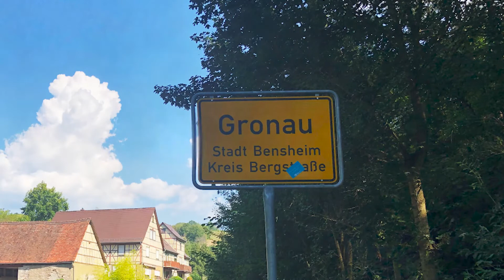Staatsehrenpreisträger Hess. Bergstraße: Weingut Dingeldey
Der Hof von Weingut Dingeldey liegt idyllisch in den Weinbergen des Meerbachtals oberhalb des Bensheimer Stadtteils Gronau. Beim Weineinkauf mit Verkostungsmöglichkeit in der kleinen Vinothek, dem Reich von Bärbel Dingeldey, wartet eine überraschende Vielfalt. Zu den Kundenlieblingen zählen Riesling, Grauburgunder und ein feinherb ausgebauter Rotling, der auch als fruchtiger Secco Rosarot eine gute Figur macht. Im Holzfass reifen aktuell Riesling (Spontanvergärung) und St. Laurent. Für die Qualität sorgt nicht nur die geschützte sonnige Lage im Tal, sondern vor allem die konsequent naturnahe Bewirtschaftung mit bienenfreundlicher Begrünung, Ertragsreduzierung und nahezu kompletter Handlese. Tatkräftige Unterstützung leistet auch die nächste Generation. Eva und David bringen ihre Ideen erfolgreich im Betrieb mit ein.